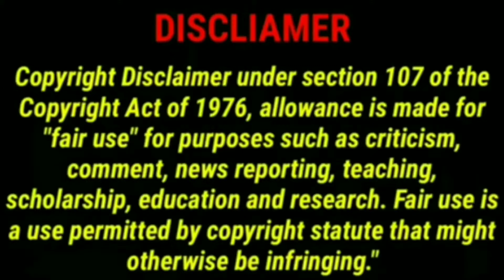Intresting Odia gk part-16